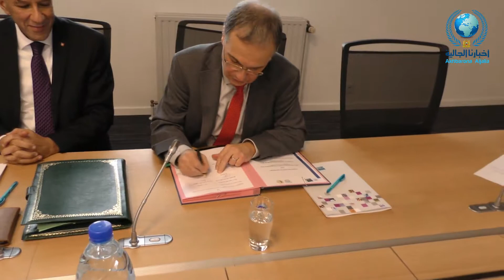بوشعيب السماوي يحمل مشعل الجالية في تحقيق التعاون الدراسي بين المغرب و بلجيكا